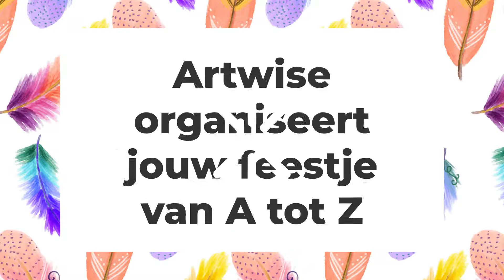Kinderfeestje Dromenvangers maken Artwise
Bij Atelier Artwise vieren we unieke, creatieve kinderfeestjes. Kom je zelf een knuffel maken of kies je voor de spannende wetenschappelijke proefjes? Ben je helemaal gek van schilderen of wil je eens een mozaïek ontwerpen? Welk feestje je ook kiest, het wordt een groot feest met KNAL-gezellige garantie!

Vier je verjaardag compleet met verkleedkleren, limonade en verjaardagscakejes. Ook een lunch en extra snacks zijn mogelijk. Na afloop mag je jouw kunstwerk natuurlijk meenemen in een handige goodiebag. Hieperdepiep Hoera!

FEESTJE DROMENVANGERS MAKEN

Wie kent ze niet: handgemaakte dromenvangers! Maar wist je ook dat dromenvangers oorspronkelijk afkomstig zijn van de Ojibweg (Anishinaabeg), een indianenvolk uit Noord-Amerika? De Ojibweg geloven dat het zelf maken en ophangen van een dromenvanger boven het bed nare dromen weert. En de kleur van de dromenvanger vertegenwoordigt een van de 4 elementen: vuur (rood, goudgeel), water (zeegroen, wit), aarde (zwart, bruin) en lucht (blauw).

Tijdens deze workshop maken we zelf een kleurrijke dromenvanger. Deze dromenvanger zal ervoor zorgen dat jouw nachtmerries als sneeuw voor de zon verdwijnen!

Muziek: Jingo BV/Cees West ©